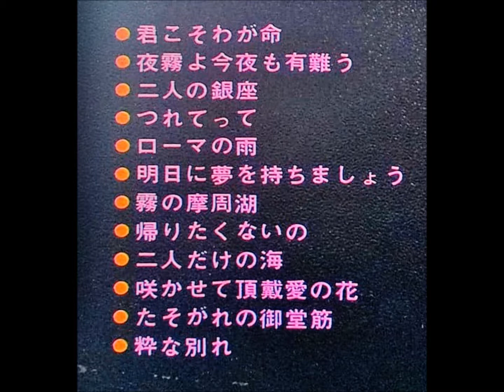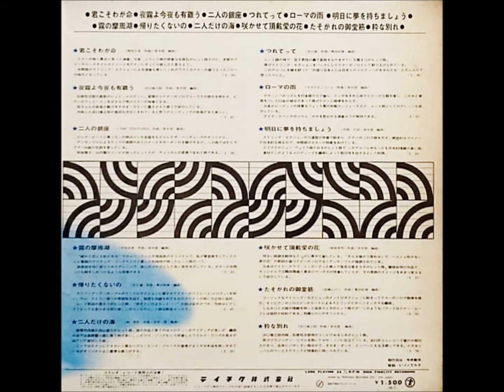松浦ヤスノブ 「霧の摩周湖」（布施明） ムード・テナー・サックス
テナー・サックス　恋のムード　「霧の摩周湖」

演奏：堀 忠とエマノン・オーケストラ

42・7                                       ￥1,500